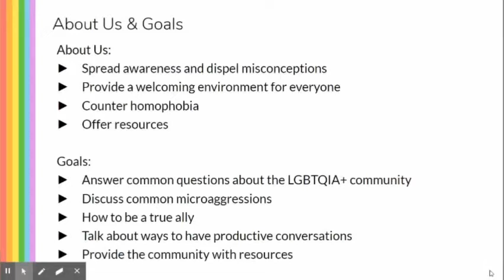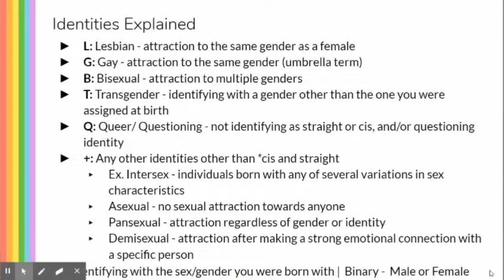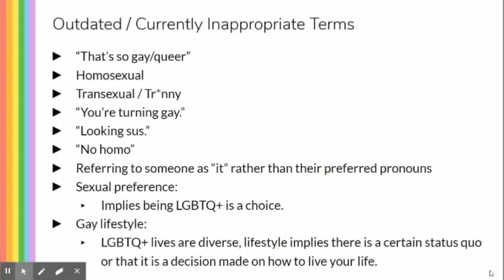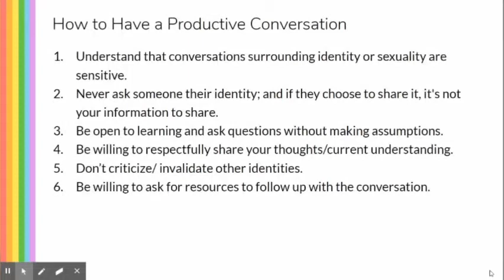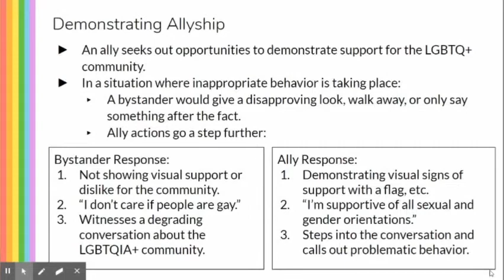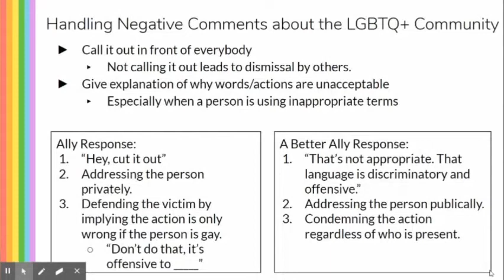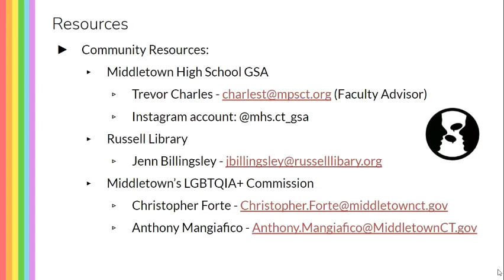How to Be an Ally, presented by the Middletown High School GSA